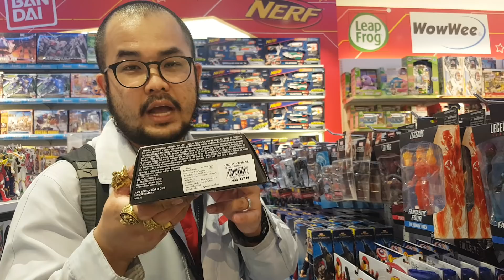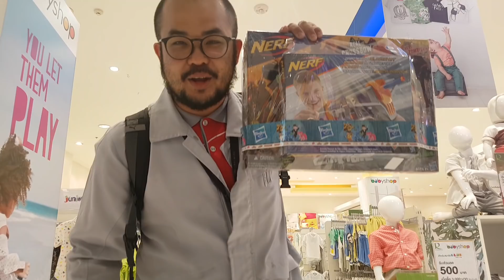Toy Hunting EP.8 : โดนไม่โดนไม่รู้ แต่ที่รู้ๆ ผมแพ้ของ Sale นะพี่น้อง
กลับมาพบกันอีกครั้ง กับการไล่ล่าหาของเล่น วันนี้บุกมาที่โรบินสัน เมกาบางนา ผู้หญิงมีแพ้ของ Sale ผู้ช่ยอย่างผมก็เช่นกัน 555 แพ้ทางเลยจากราคาเกือบ 1,500 ได้มา 353 บาทเท่านั้น! 👍อยากรู้ใช่มั้ยว่าไปเปิดไลน์ของเล่นใหม่อะไรมา ตามมาดูกลับครับพี่น้องงงง
อย่าบืมกดไลค์ กดแชร์ และกดติดตาม รออัพเดทวิดิโอใหม่ๆเรื่อยๆนะครับ มาเป็นครอบครัวคนรักของเล่นด้วยกันคร้าบบบบบ 😊